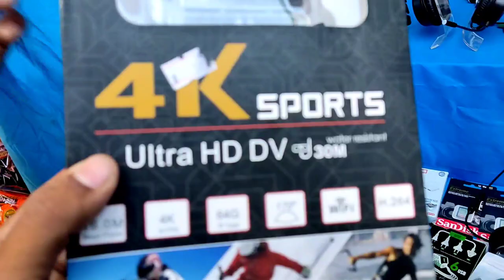2k78 mela at Tulsipur•√| full Masti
please support my chanal🤩🥳